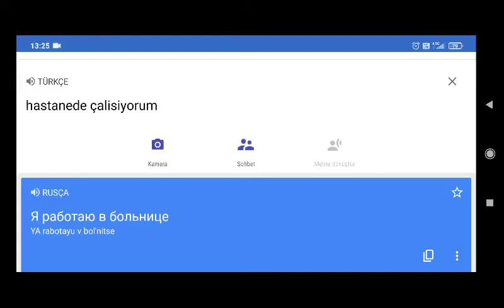ya rabotu ıv balinitze - hastanede ćalisyorum